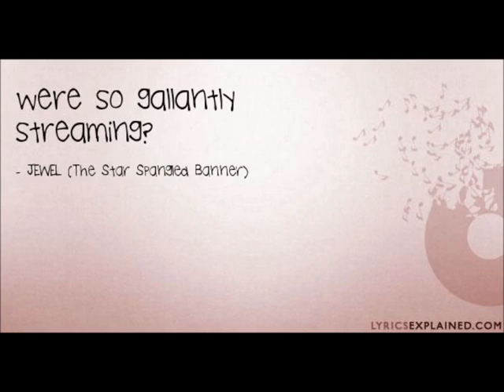American Anthem sung to Soviet Anthem by Iron Curtain [lyrics]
80s band.
Star Spangled Banner
I enhanced the vocals... I think.  [I tried]